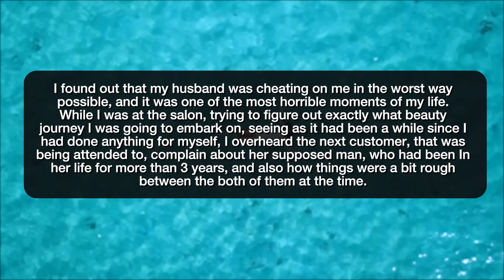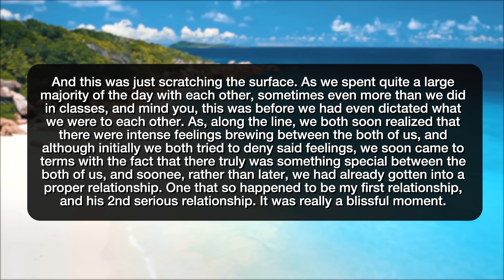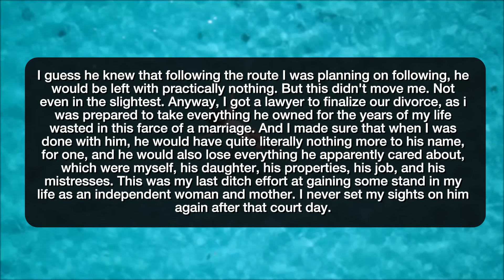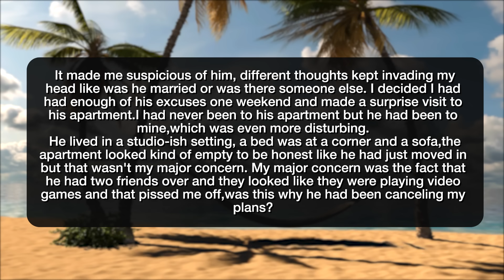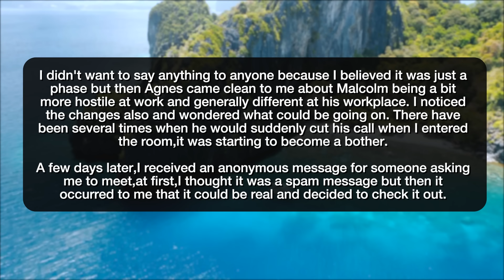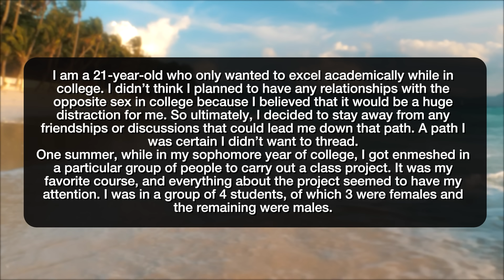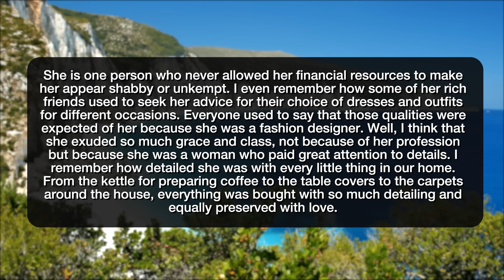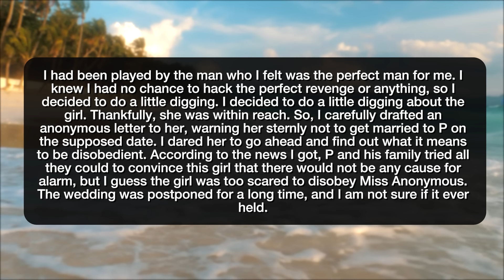r/NuclearRevenge HOW MY FIANCE SCREWED ME! - Reddit Stories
Reddit rSlash Storytime r nuclearrevenge where My cheating husband and partner of 3 years got what he deserved. My Ex boyfriend was a scammer who targeted me as his next victim  Unethical Doc? Not on My Watch: I'm getting the Law on your A$$

Story 1 00:00
Story 2 10:55
Story 3 21:34